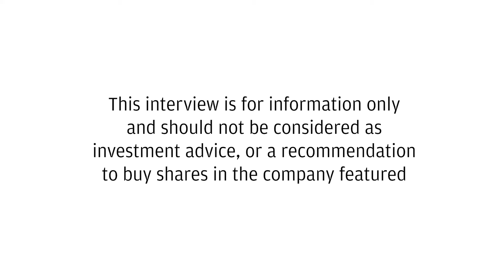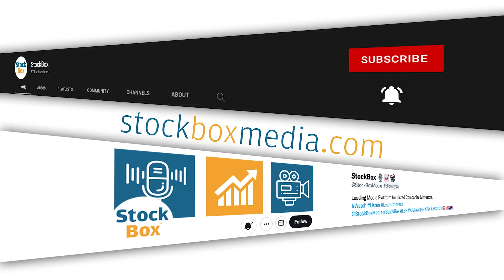Marula Mining | Dual Listing on the South African A2X Exchange Opening Up To African Investors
➡️ Marula Mining has successfully achieved a dual listing on @A2X_Markets in South Africa, demonstrating their commitment to local investors in key operating regions.

➡️Marula Mining's decision to pursue dual listings in South Africa & Nairobi stems from their commitment to providing local African investors with opportunities to participate in the company's success story, fostering economic development and empowerment within the communities they operate in.

➡️ With significant developments in multiple projects including lithium and tantalum mining, as well as plans for listings in Nairobi and London, Marula Mining anticipates a busy and promising quarter ahead.

Recorded 19/4/2024